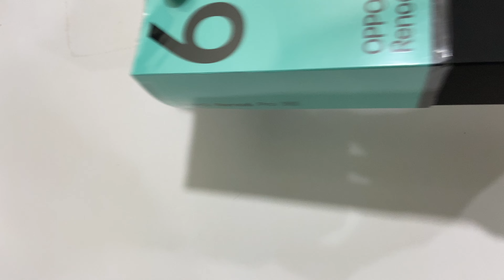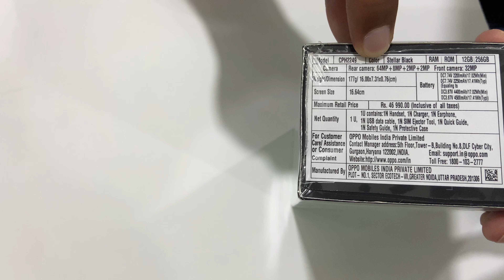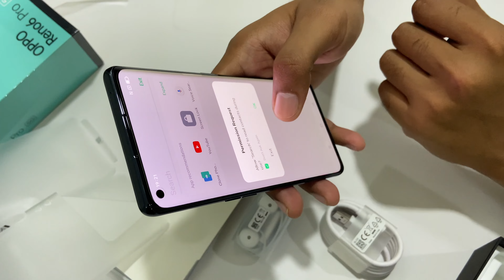OPPO Reno 6 Pro | 1Shopindia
Highlights Of OPPO Reno 6 Pro

 12 GB RAM | 256 GB ROM
16.64 cm (6.55 inch) Full HD+ Display
64MP + 8MP + 2MP + 2MP | 32MP Front Camera
4500 mAh Lithium-ion Polymer Battery
MediaTek Dimensity 1200 Processor
65W SuperVOOC 2.0 Charging
3D Borderless Screen
Bokeh Flare Portrait Video
AI Highlight Video
OPPO Reno Glow 2.0

if you guys want to buy OPPO Reno 6 Pro then click on link

  GEAR USED

○ Camera (iPhone 11 64gb)
○ Laptop MacBook Air M1
○ Microphone (AirPods Pro)
○ Type-c Hub Belkin
○ LG 32" Monitor QHD
○ Apple Keyboard
○ Apple Magic Mouse 2
○ Desk Mat
○ Speaker ( Sony HT-RT3)

oppo reno 6 pro tamil,
oppo reno 6 pro india mein kab launch hoga,
oppo reno 6 pro pubg graphics,